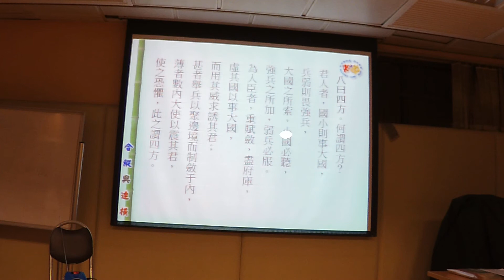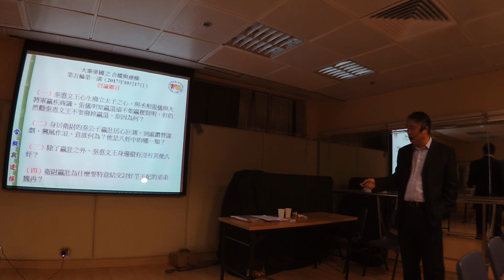2017 10 17 曾財安 解說韓非子 八姦的事例 『大秦帝國之合縱與連橫』第36及37集 歷史講座